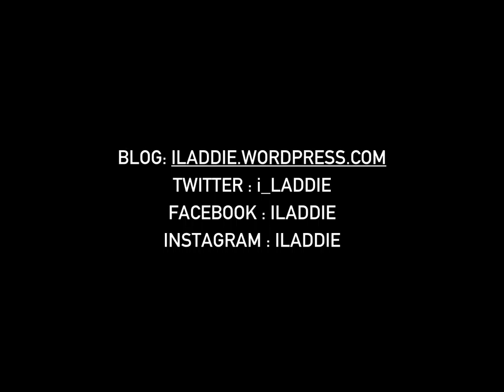WHISKY SCIENCE - TERROIR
This video is the first video of a playlist that is about the Science of the Terroir of Whisky.